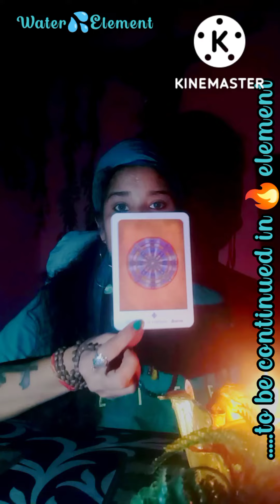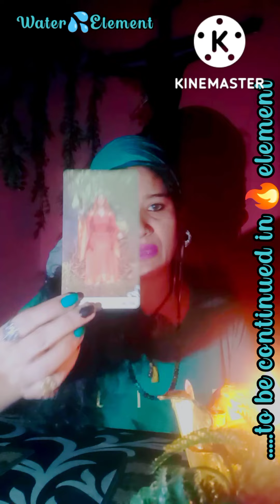Water Element💦You managed to put the flame on, in Water.....Great Work🔥🍀